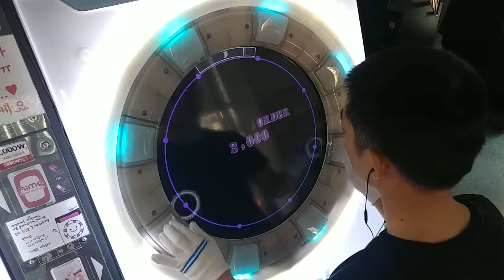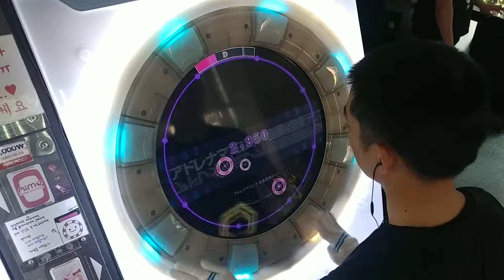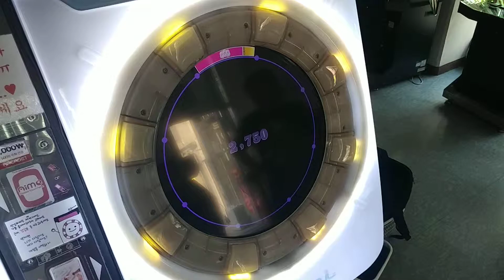[maimai] -OutsideR:RequieM- (master) AP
-OutsideR:RequieM-
SCORE : -250